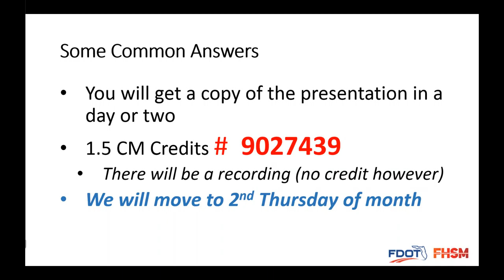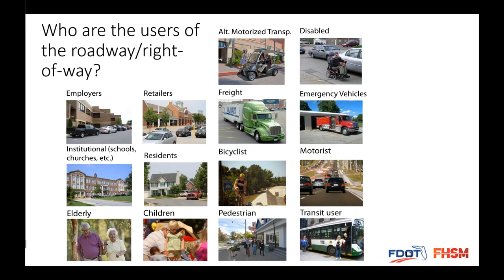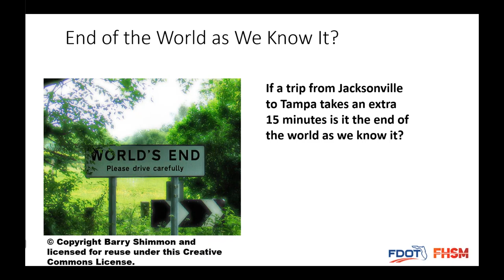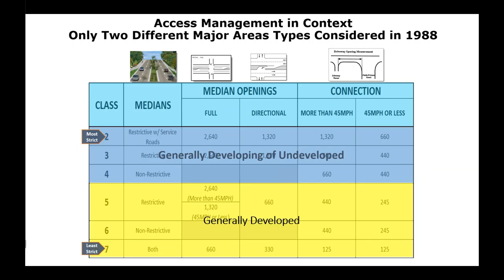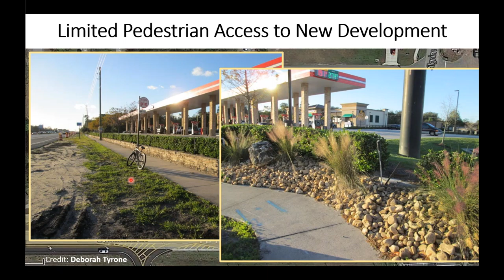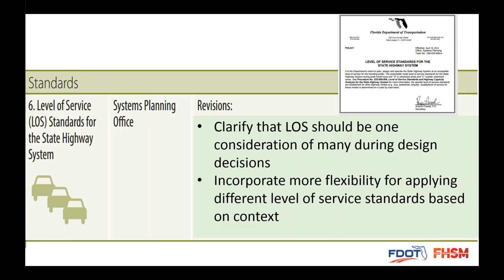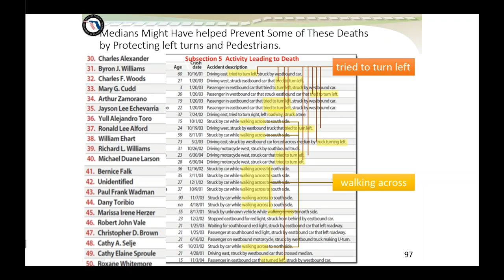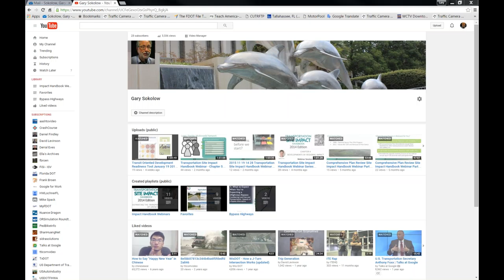Complete Streets, Access Management, and Level of Service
This is one in our series of webinars on transportation impact analysis. The subject of this presentation is how access management and level of service standards might need to be changed to work better with the concept of complete streets